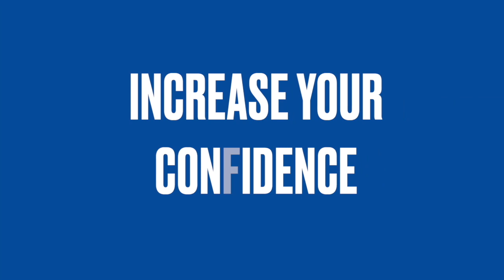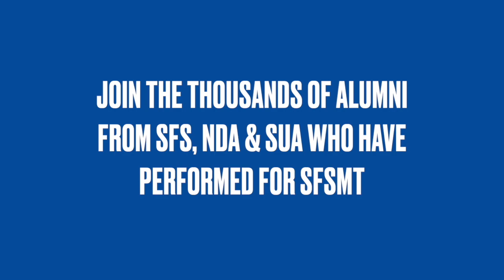SFS Musical Theatre Department Promo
2024 Spring Musical: The SpongeBob Musical
April 25-28, 2024
The Franciscan Theater at Lourdes University

The SFS Spring Musical cast and crew is made up of 9-12 graders from St. Francis de Sales School, Notre Dame Academy, and St. Ursula Academy.